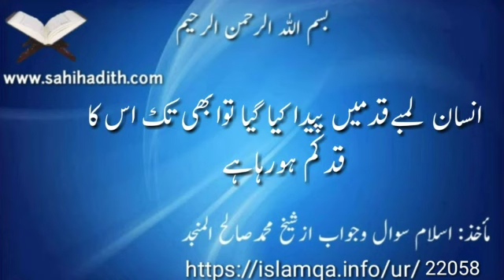انسان لمبےقدمیں پیدا کیا گیا توابھی تک اس کا قدکم ہورہا ہے 22058